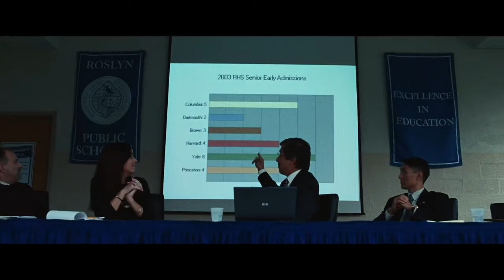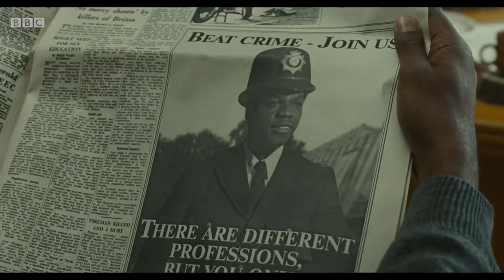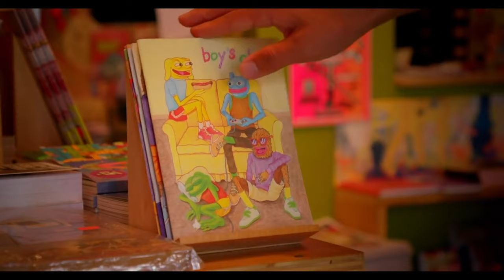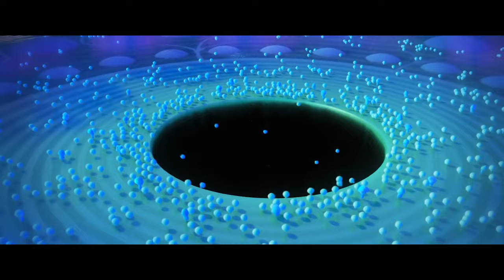The best films of 2020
Jims Cummings

00:00 Intro
01:09 Bad Education
01:55 Saint Maud
02:31 Les Miserables
03:06 Saint Frances
03:33 Proxima
04:12 Mangrove
05:04 Never Rarely Sometimes Always
05:40 The Climb
06:09 Red, White and Blue
06:50 The Wolf of Snow Hollow
07:31 The Lighthouse
08:06 Education
08:45 Rocks
09:23 Tenet
10:02 Feels Good Man
10:50 Soul
11:27 Waves
11:53 Uncut Gems
12:42 Portrait of a Lady on Fire
13:28 Parasite
14:12 Outro